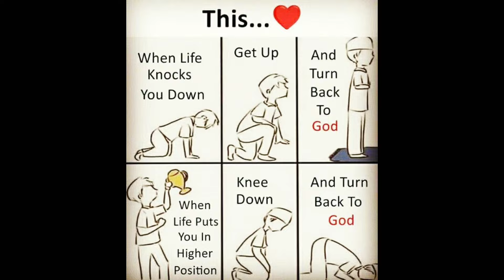VLOG 178 | FINISHING STAGE❤️ HOUSE WITH APARTMENT UNITS!